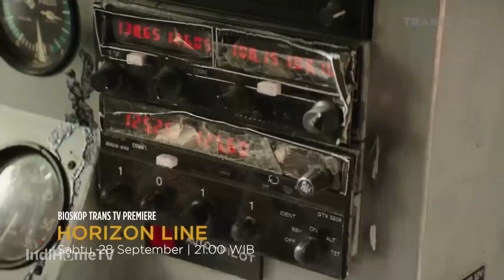Kompilasi Promo Bioskop Trans TV Premiere : Horison Line